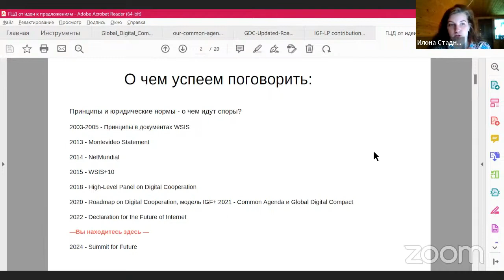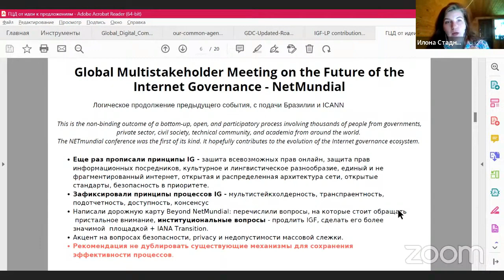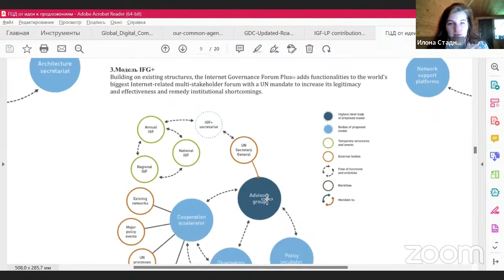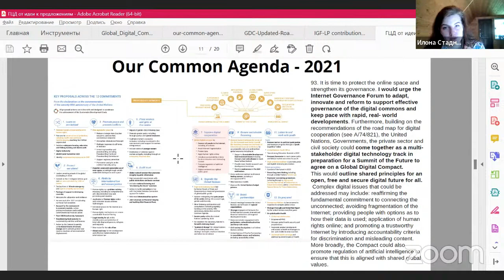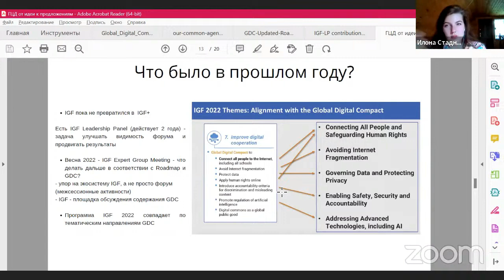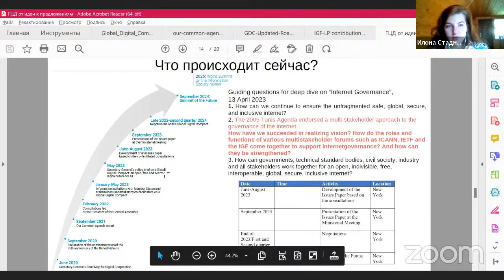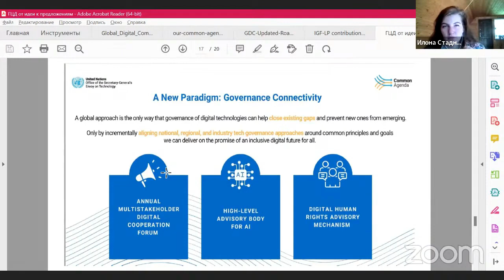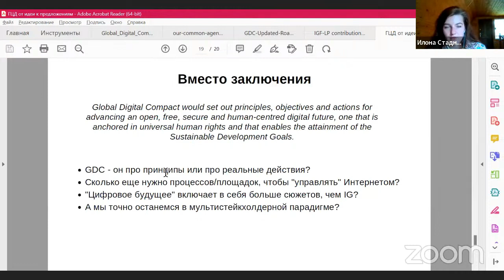Глобальный цифровой договор – от идеи к предложениям. Лекция Илоны Стадник.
Глобальный цифровой договор – от идеи к предложениям.

Лекция для Летней школы по управлению интернетом.

В рамках лекции рассматриваются истоки идеи Глобального цифрового договора: когда и при каких обстоятельствах возникла данная идея, её текущие представление и какие перспективы у этого проекта в ближайшее время. Кроме того, в рамках лекции обсуждается, как концепция Глобального цифрового договора соотносится с понятием Internet Governance и глобальными процессами в данной области

Эксперт: Илона Стадник (СПбГУ).